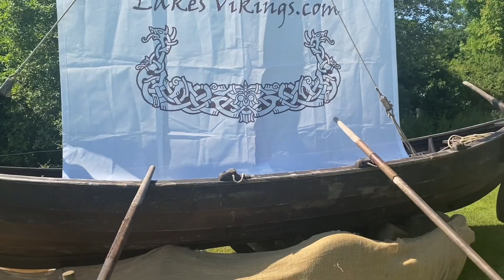June Bank Holiday Weekend in Laois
Festivals in Laois on June Bank Holiday 2023